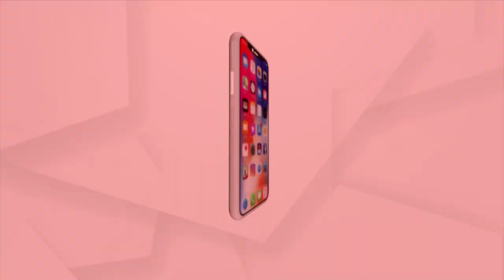BHAGYA BHABISYATA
ଭାଗ୍ୟ  ଭବିଷ୍ୟତ